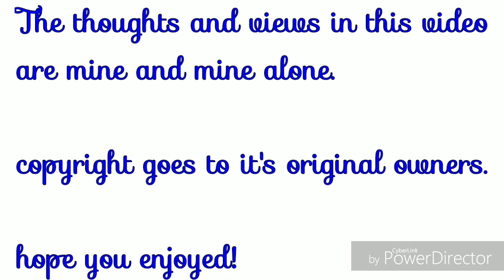Space Pinball Review!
Important Links ahead!

To get my Books-

Second Channel-